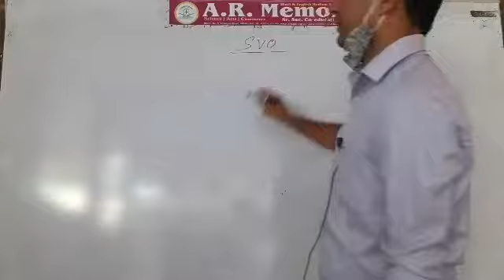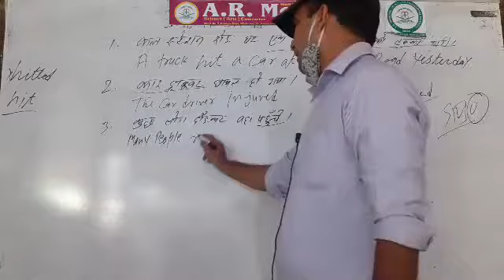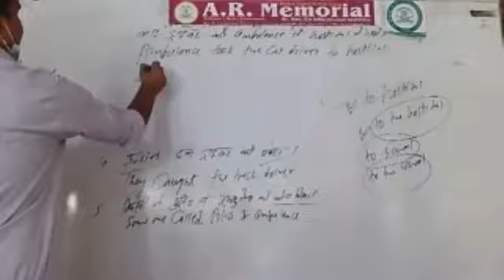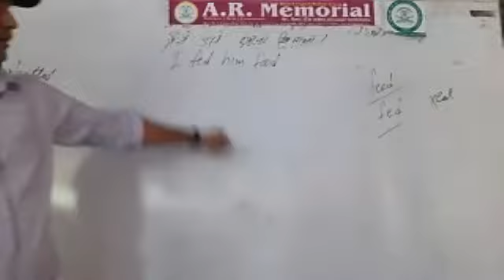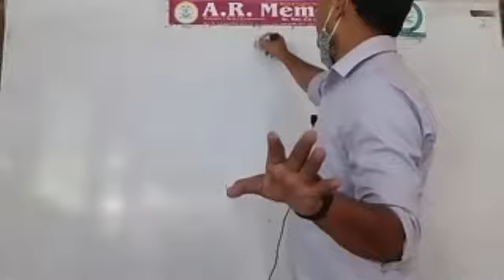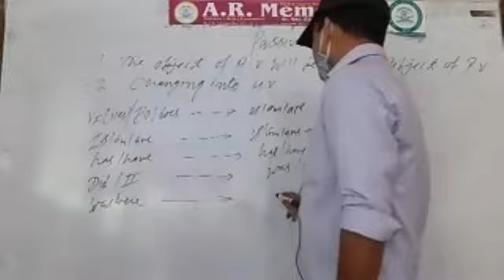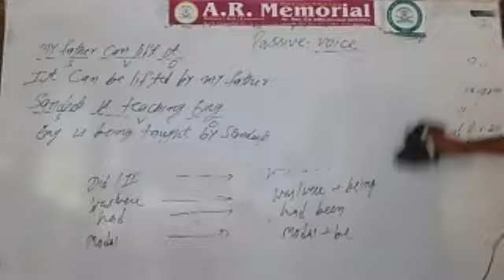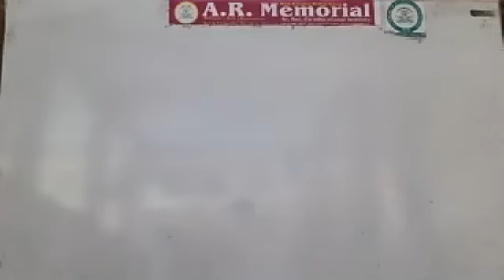English Classes by Mansoor Sir 9th to 11th